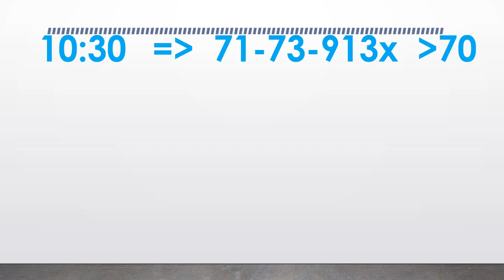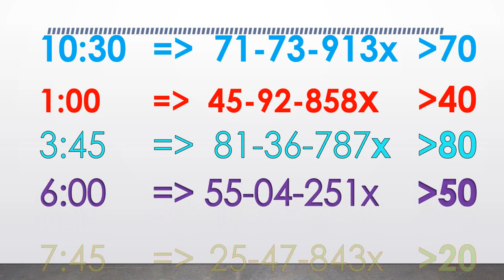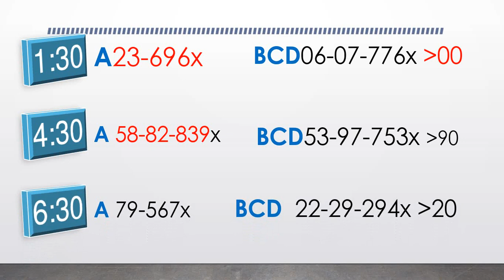15/4/2022//តម្រុយឆ្នោតខ្មែរ និងវៀតណាម ប្រចាំថ្ងៃ ច្បាស់ៗ ហេងៗ ចូលចំៗៗៗ 99.99%